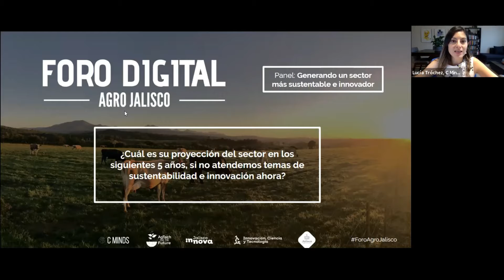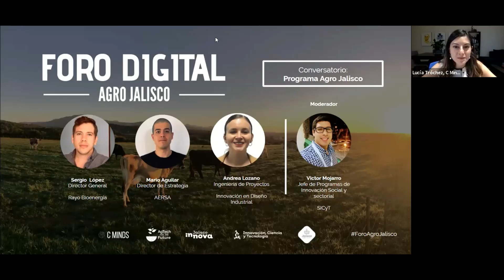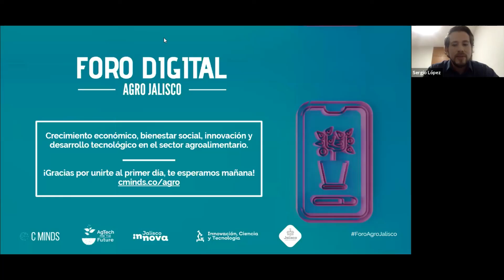Panel: Empresas Agro Jalisco. Foro Digital Agro Jalisco.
Representantes de las empresas Rayo Bioenergía, AERSA, e Innovación en Diseño Industrial conversaron sobre los proyectos de sustentabilidad en sus empresas, así como los retos y oportunidades exploradas en el programa Agro Jalisco.

Vista agrojaliscoinnova.com para más información del programa.